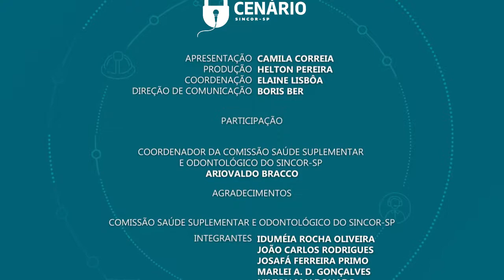Cenário - Desafios da saúde suplementar no Brasil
O coordenador da Comissão Saúde Suplementar e Odontológico do Sincor-SP, Ariovaldo Bracco, fala sobre o cenário da saúde suplementar no Brasil e as oportunidades para o corretor de seguros atuar nesse segmento.

Durante o comercial, é divulgado o Hotel Recanto das Toninhas, que oferece condições exclusivas para associados ao Sincor-SP. Para mais informações, acesse